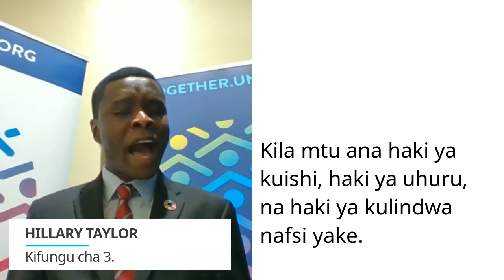UDHR Swahili/Kiswahili Article 3 Hillary Taylor